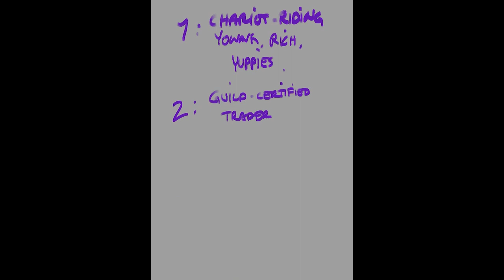Digital Painting Timelapse | Preview: Tuinalassa | TEGN | Fantasy Art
Beyond the walls of fair Tuinalassa, onto the broad sweep of the Salt Coast and the rough cliffs above, the wide fields of green roll unbroken, and noble heroes, champions of the mother city, show their mettle. Riding their swift wagons of war in headlong dashes, their bearing is as proud as the glimmer of bronze and their stories travel as wide as they roam, ever in search of the next great deed, and the next great fow so that their repute might ever lend polish to the city they serve, and in turn make their names ever-golden.

This is a design from my own story called 'TEGN'